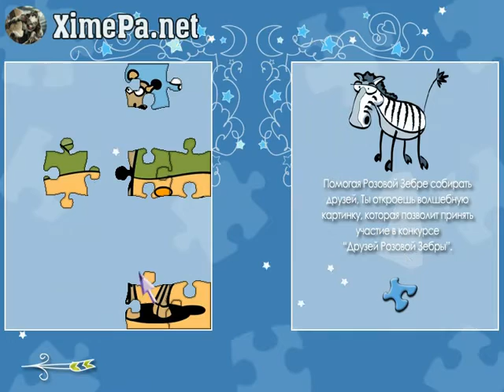Игра Розовая зебра - геймплей